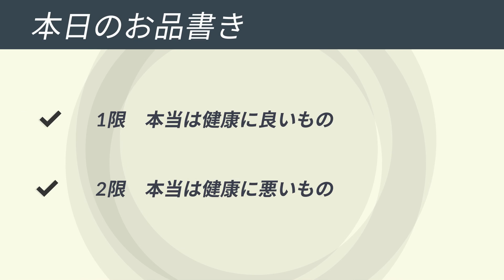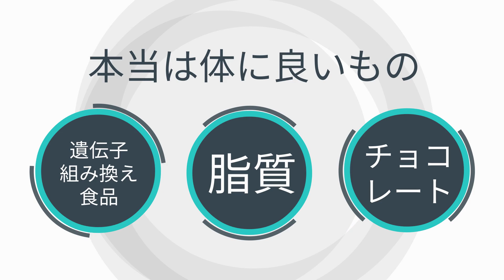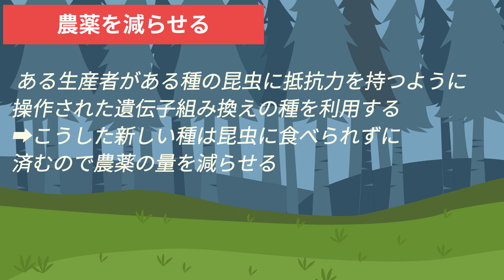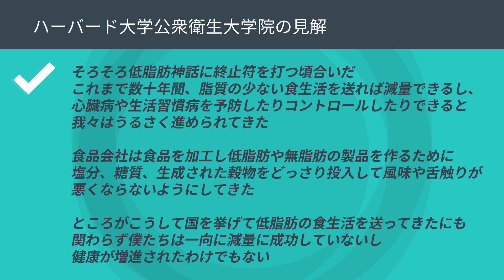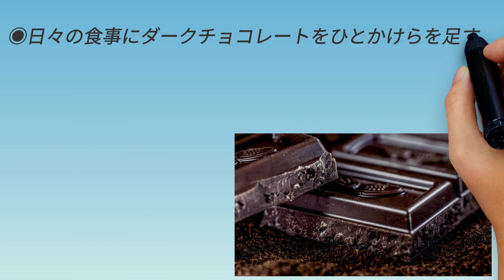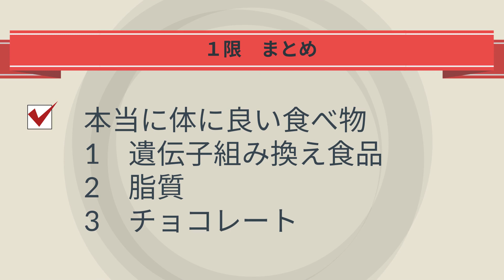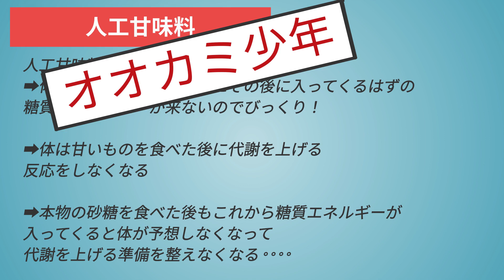【10分で解説】「科学でわかった正しい健康法」を世界一わかりやすく要約してみた【本要約】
▼ ▼Amazonで購入はこちら

▼【目次】
0:00 ご挨拶・導入
0:39 本日のお品書き
0:47 ①限 本当は健康に良いもの
6:37 ②限 本当は健康に悪いもの

▼参照
タイトル：科学でわかった正しい健康法
著者：ジェフ・ウィルザー (著), 栗木さつき (訳)
出版社：大和書房

1日5冊ほどの読書を5年以上続けている、心底本を愛するオタク。